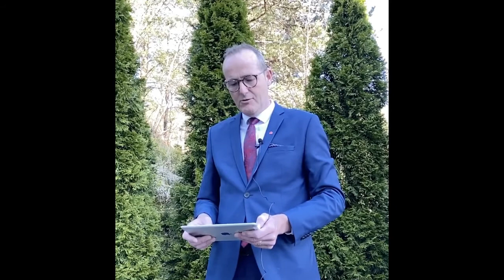øygarden 1mai 2020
Digital 1.mai 2020 i Øygarden som ble opprinnelig publisert på Facebook.
talere i rekkefølge er Roger Valhammer (Byrådsleder i Bergen), Jonas Foldnes (Sosialistisk Ungdom), Henning Ekerhovd (Arbeiderpartiet), Silje Lindseth (AUF), Nils Bjarte Sæle (Rødt Øygarden)